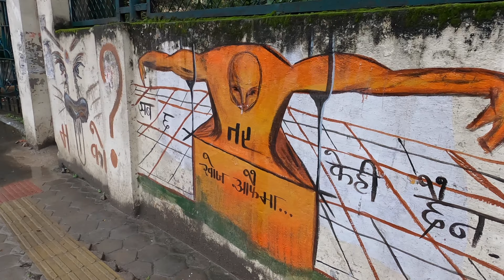Morning Walk All Around Kathmandu City (Part 2)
Morninw walk all the way to kathmandu city from Lalitpur, homwtown. It was rainy day but rain couldn't stop us to do our daily routine. It was fun to walk around with my friend after long time.